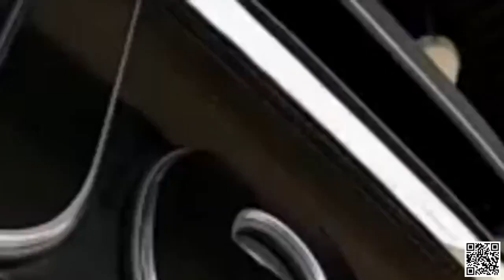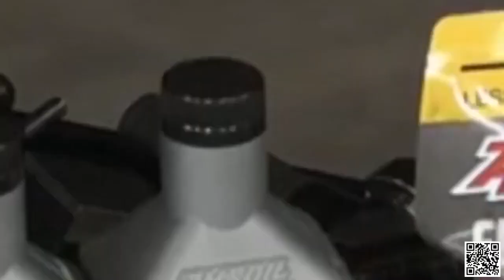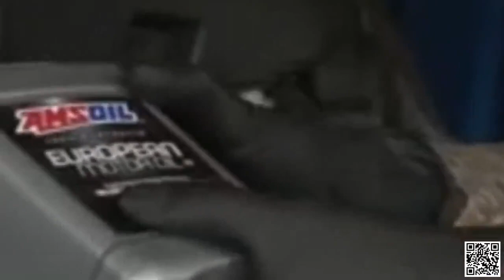All Girls Garage| Jeep Gladiator Diesel | ⛑⛑ S10E16 ⛑⛑ All Girls Garage 2022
In this video, we go through what REALLY happened to the cast members from the popular Motortrend show "All Girls Garage." The main cast members over the years have been Sarah “Bogi” Lateiner, Faye Hadley, Rachel De Barros, Cristy Lee, and Jessi Combs. ALL of their current whereabouts will be REVEALED in this video!!